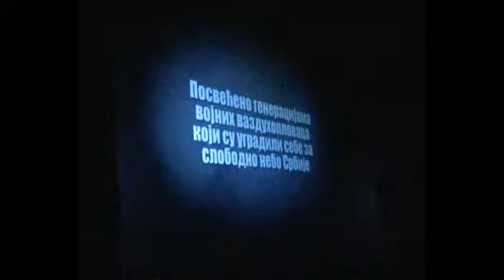Promocija filma "Vek odvažnih" 1/2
Dodela priznanja Ministarstvo odbrane i Vojska Srbije